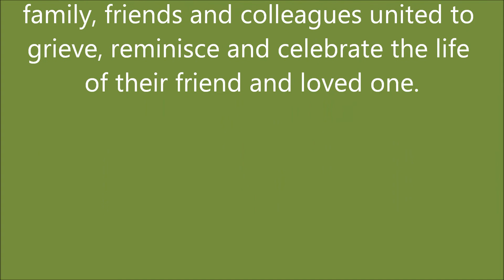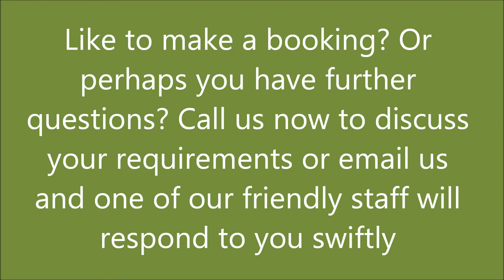Funeral Singers | Testimonials from our clients | London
See for yourself what our clients are saying about our service.

Watch this short video to discover more. We hope that you enjoy the presentation...

About us: Funeral Singers is a musical services agency in London providing singers and musicians for funerals, memorials and interment ceremonies.

Our talented and professional team of singers and musicians will perform your favourite traditional hymns, gospel songs or other popular repertoire, chosen by you.

Our aim is to help you make your ceremony a memorable occasion where family, friends and colleagues unite to grieve, reminisce and celebrate the life of their friend and loved one.